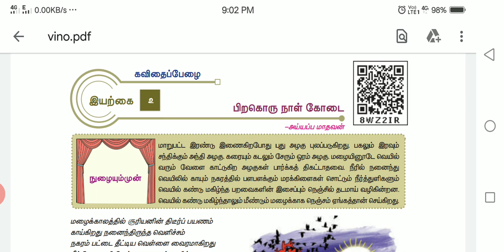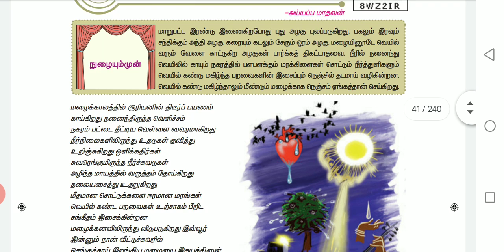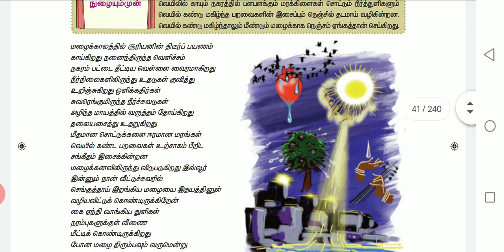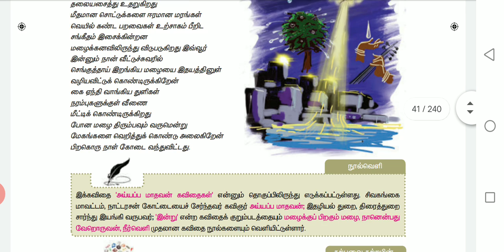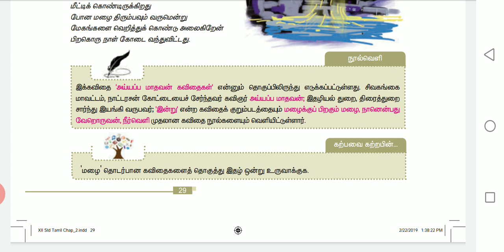12th tamil unit2,tamil,peraku oru nal kodai;12th tamil;elavarasi mc;12th;TET;PG TRB;TNPSC;tamil